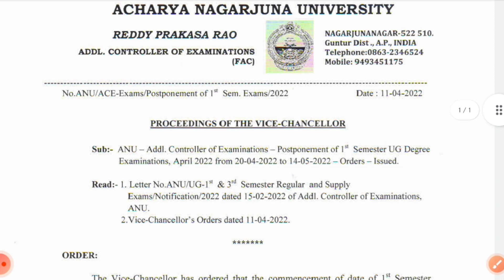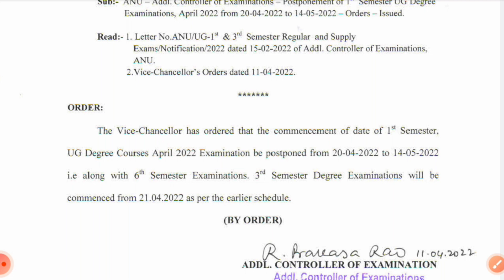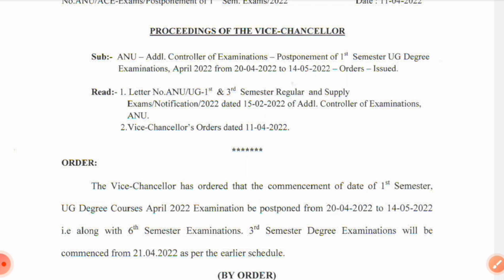ANU Degree Semester Exams Postponed April 2022 || Edu Alerts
Edu Alerts